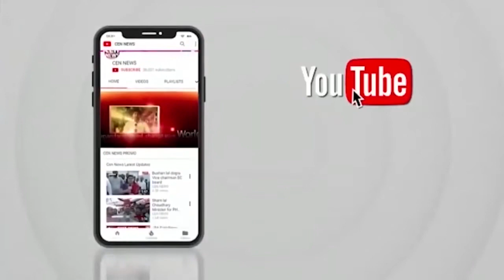दीपक महेश्वरी केे माध्यम से ट्रॉम्बे पुलिस स्टेशन मैं दिवाली के ख़ुशीयो को लेकर दीप जलाये गये